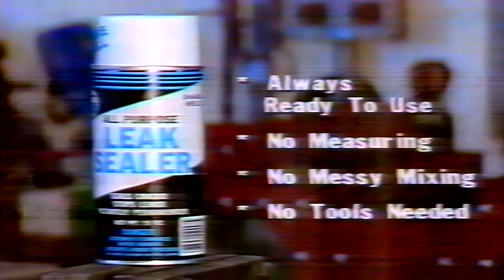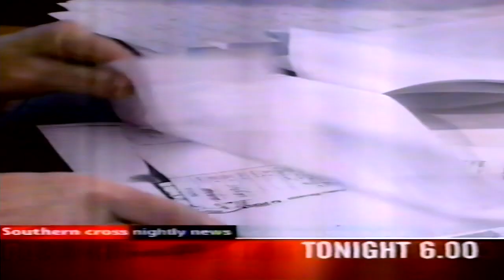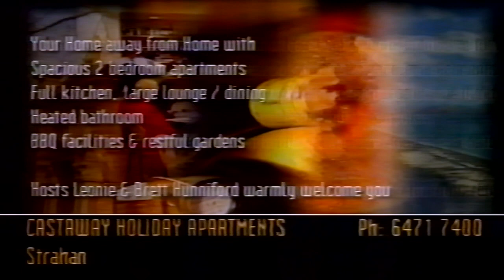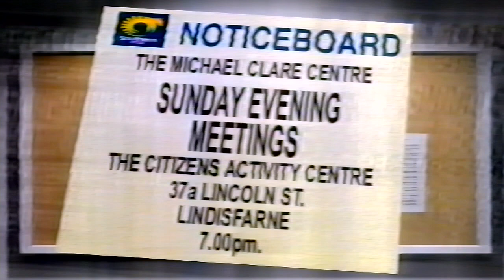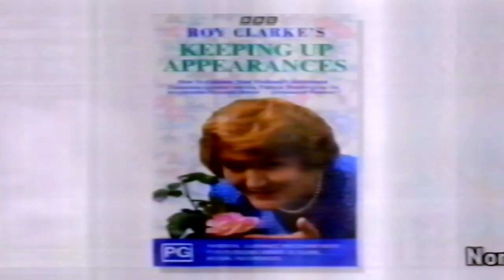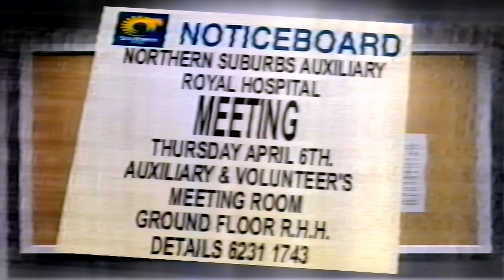Southern Cross Tasmania Promos 2000 Vol 1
A selection of Hobart ads shown on Southern Cross Television in 2000. Ripped from an old VHS